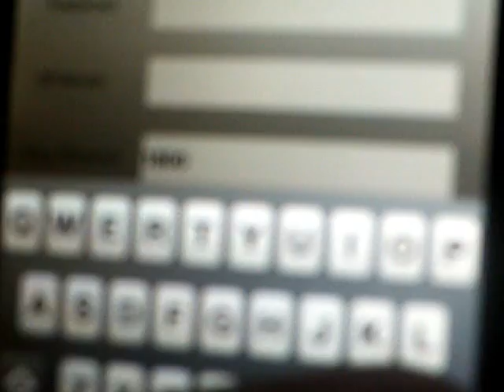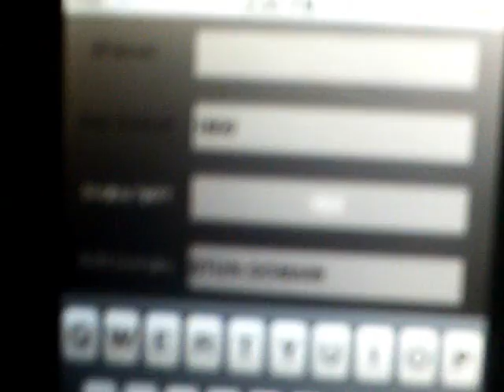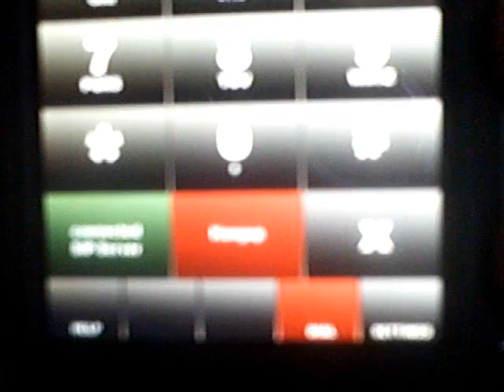How To Use the Touchmods SIP-VoIP v1.1 App on iPod Touch